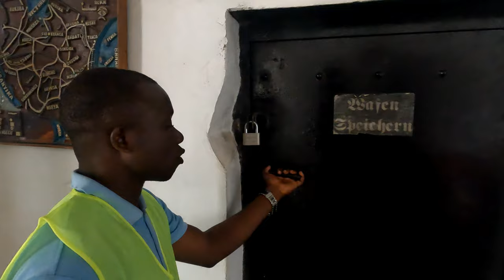This Village Will Make You Book Your Flight Today ! (Ancient Swahili Town)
This Village Will Make You Book Your Flight Today In today's episode we will explore the Village of Mikindani located in southern Tanzania.